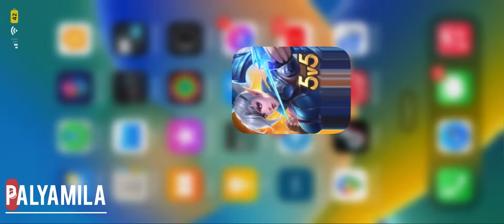របៀបផ្គុំLesley អោយឈឺហើយលឿន how to build Lesley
អរគុណសម្រាប់ការទស្សនា video game mobile legend how to build irithel in mobile legends